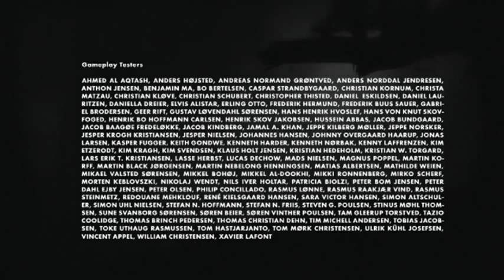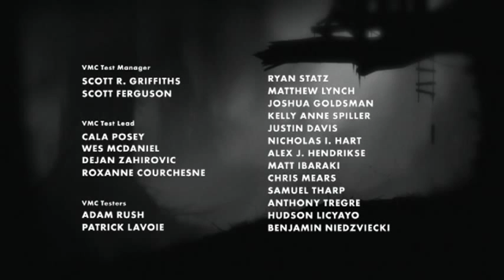Limbo Chapter 27 - Walkthrough Game Guide - ReincarnatedGamer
Continuous play, no pause, quickest finish of Limbo Chapter 27. This walkthrough / game guide will show you the shortest way to get to the next chapter and hence will not take all easter eggs in the chapter.

For more details on Chapter 27 of Limbo,
For more details on all Chapters of Limbo,